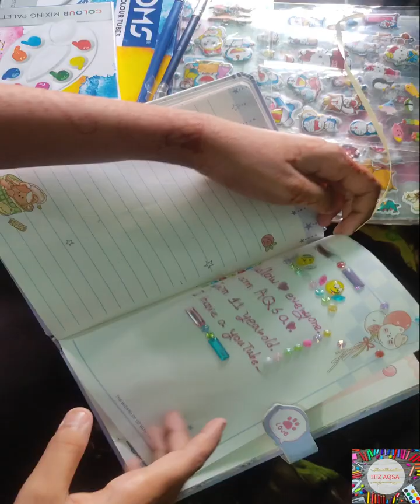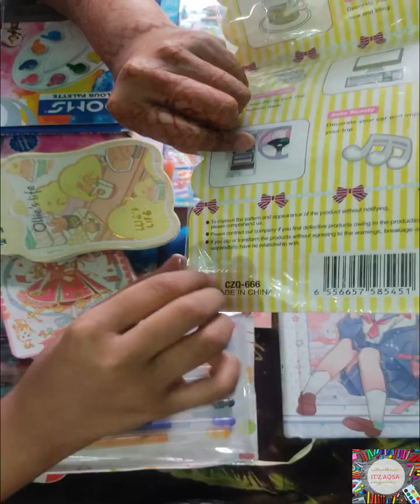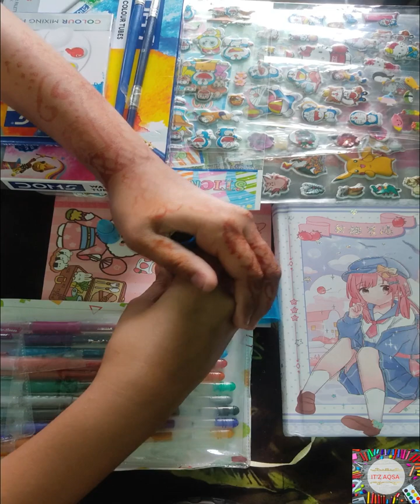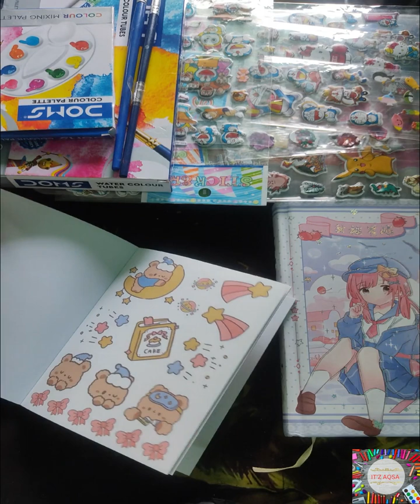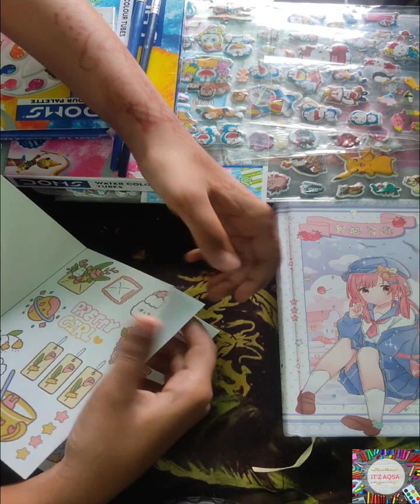My art collection II anabiaaizalaqsa || it'z AQSA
Hello it'z AQSA . do you like to draw ? very easy to learn In this video i m share my drawings . i hope you like this . don't skip this video . watch till the end and ask anything in this comment section.